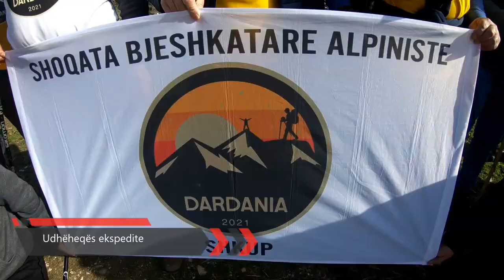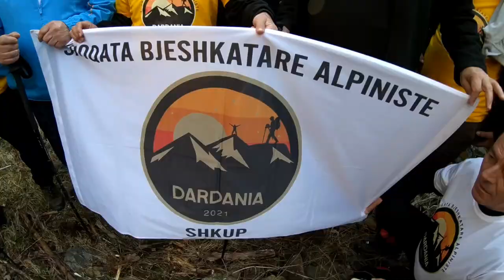Ekspedita një ditore ,Fshati Dobrinë,Ujvara e Dobrinës,Shpella e Gumalevës, Mars 2023